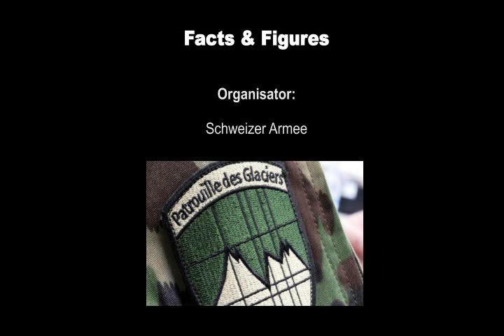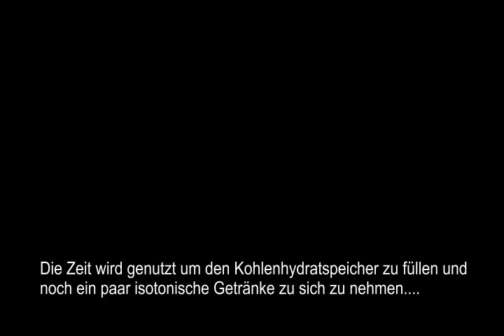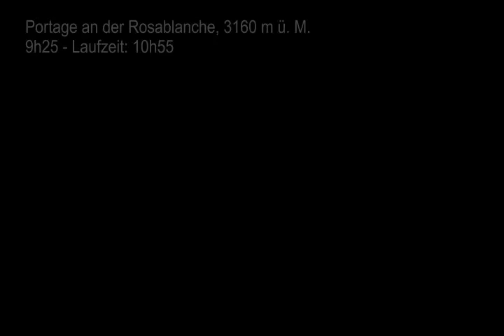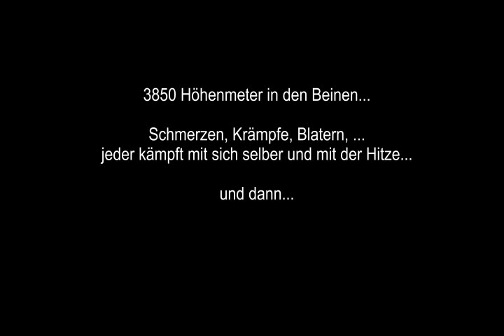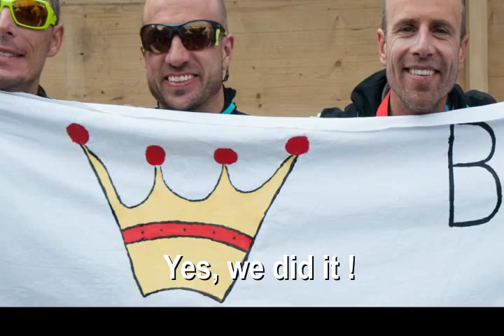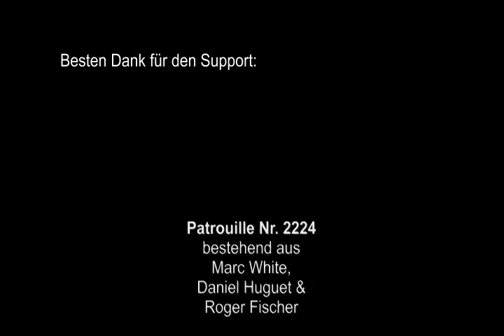Patrouille des Glaciers 2014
Patrouille des Glaciers 2014 - Marc White, Daniel Huguet und Roger Fischer